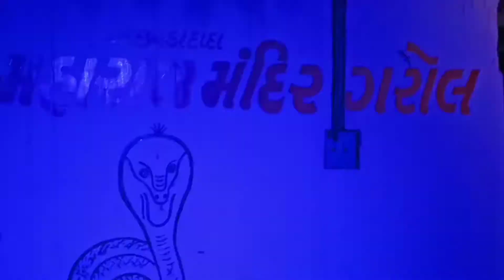Chogada Tara song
Garol ma navaratri